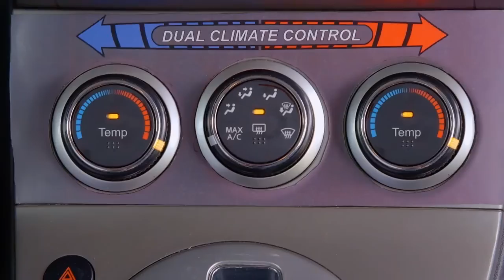SMOSH: CLIMATE CONTROL ISN'T REAL (SpeedUp!)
Climate Control is a huge debate across the scientific community and the world, but who is right? Is Climate Control REAL?

Cast:
Anthony Padilla
Ian Hecox
Courtney Miller
Olivia Sui

Director: Ryan Todd
Assistant Director: Sean McCullough
Written by: Anthony Padilla, Ian Hecox, Ryan Finnerty
Produced by: Anthony Padilla, Ian Hecox, Ryan Todd
Creative Director: Joe Bereta
Coordinating Producer: Mayra Diaz
Director of Photography: John Jimenez
Camera: Brennan Iketani
Assistant Camera: Nick Lann
Sound: Ivan Harder
Grips: Pattrick Egan & Lee Eisenhower
Pre Production Designer: Odin Abbott
On Set Production Designer: Lindsey Liberman
Makeup: Paula Barkley
Wardrobe: Felicia Cowley & Feleicia Martin
Edited by: Michael Barryte
Assistant Editor: Katie Reed
Post Supervision by: Ryan Finnerty
DIT/Media Mgmt: Gabe Laguer
BTS: Phil Mohr
Color: Mike Burton
PA: Brandie Rovito & Beau Miller